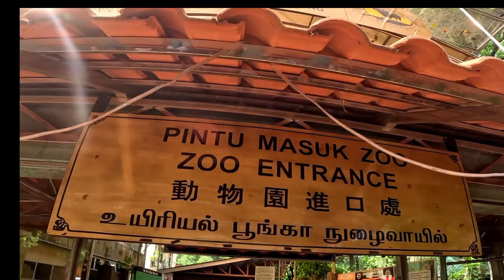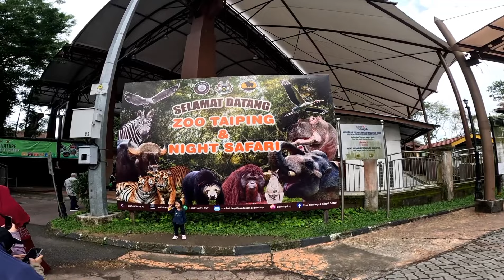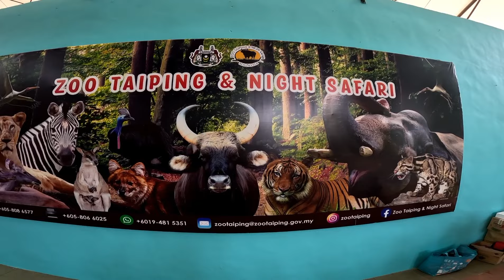Taiping Zoo, Perak, Malaysia || Oldest Zoo in Malaysia || Only Zoo in Northern Malaysia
Established in 1961, Taiping Zoo is located at Bukit Luara, Taiping of Perak state of Malaysia. This is one of the largest zoological parks in Malaysia. It is estimated that there are around 1,500 animals from 180 different species within a total land area of 34 acres.

# TravelwithalexKARKI
# TaipingZoo
# OldestzooinMalaysia
# OnlyZooinNorthernMalaysia
# alexKARKI
# ZoologicalParks